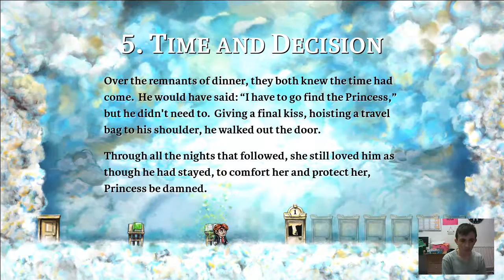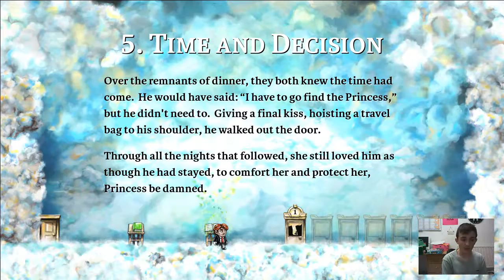Let's Play Braid! Part 4: World 5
2 parts in one day?
In this part, we complete world 5, increasing our puzzle piece count to 48! Only 12 more pieces to go before we can save the princess!